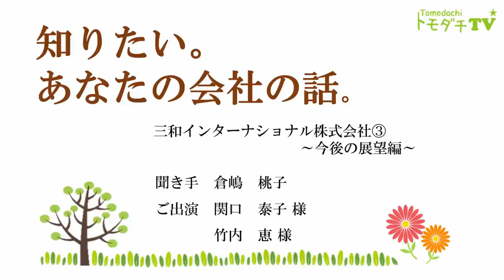知りたい。あなたの会社の話「三和インターナショナル様」パート３ 今後の展望編～オンライン研修を拡大～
三和インターナショナル株式会社